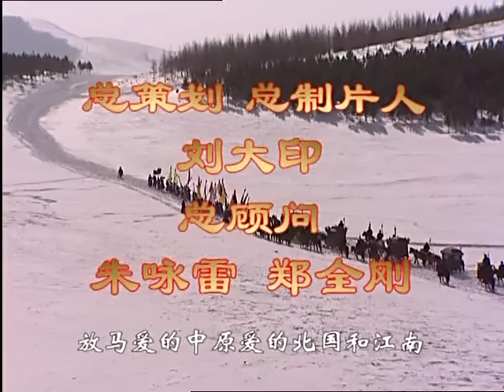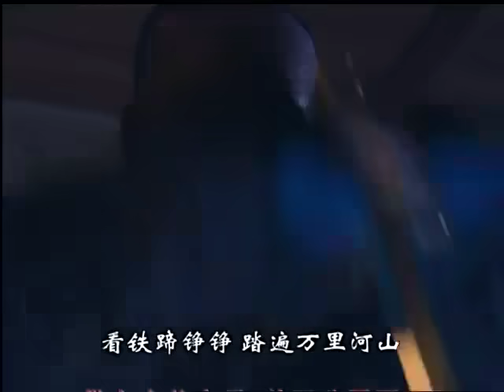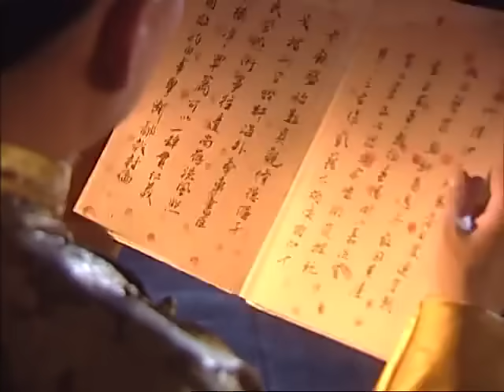【帝王成长之路】 《康熙王朝》 第30集 （陈道明/斯琴高娃）【高清】 欢迎订阅China Zone 剧乐部